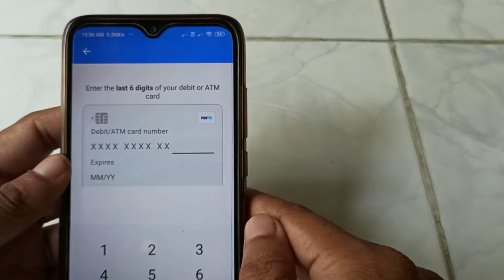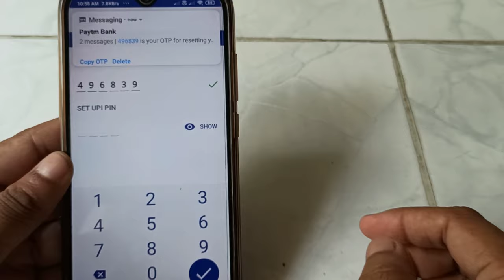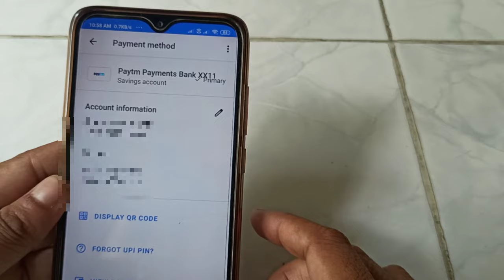How to set upi pin | Hindi | google pay upi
👉♦️Download Googlepay

About This video: Friends in today's video I have shown you how to set Bhim UPI PIN.
 Friends in this video you have to set the same way if you forgot the Bhim UPI PIN.
For this you need to have the ATM card of the bank with which you have set up and also the mobile number associated with that bank.

❤ My Youtube Accessories:

My Youtube Voice mic

My Mobile Trypot

My Mobile Phone

My Laptop

My Mantra Device for Paytm

Query Solved:

1- How to set Bhim Upi pin
2- Set upi pin
2- How to set upi pin code